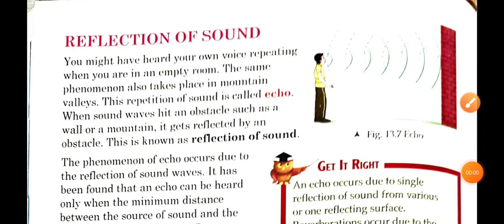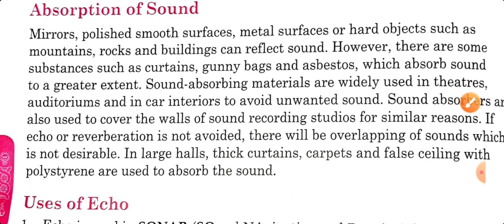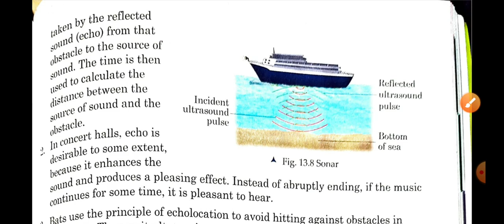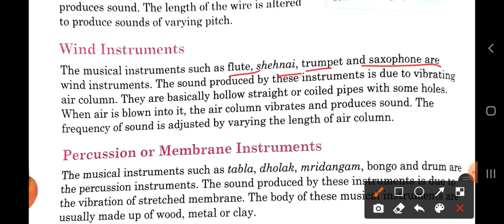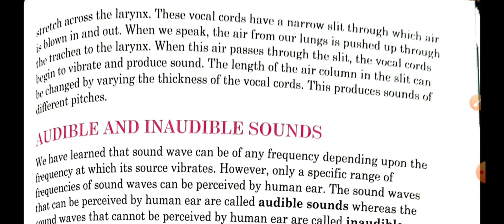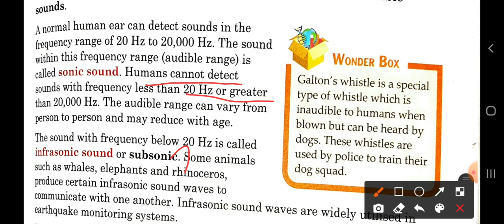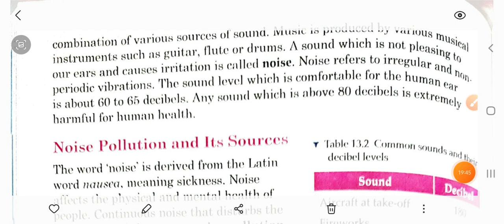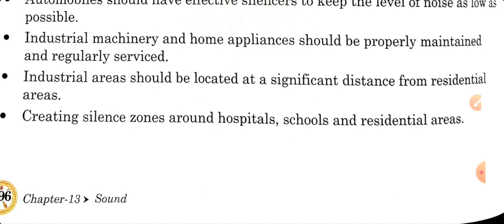chapter 13 sound | universal science class 8 | explanation part 3